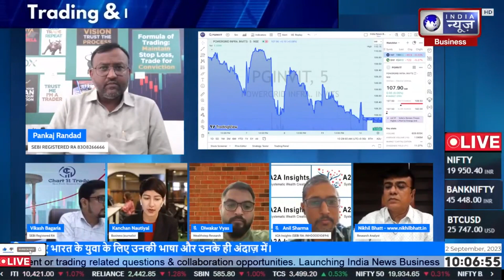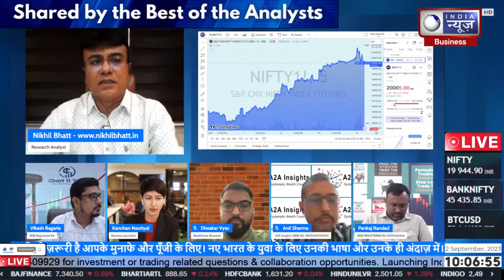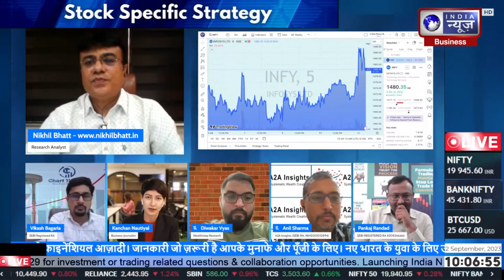Stock Market Trend With SEBI Reg. Research Analyst - Nikhil Bhatt | 02 September 2023